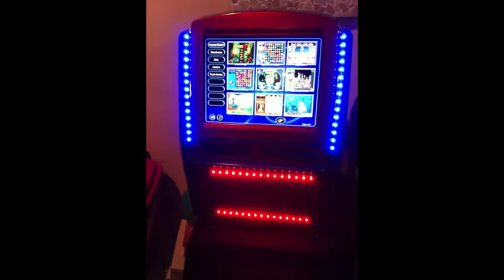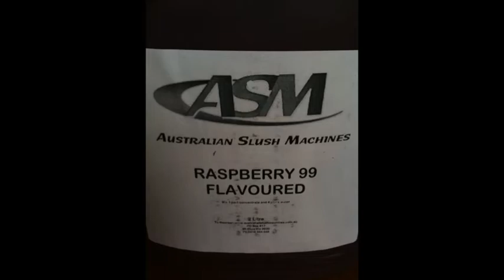Australian Slush Machines Ph 0447587446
Slush & Granita Slushie Slushy Cocktail Drink Machine Sales & hire. Merry Christmas & Trading hours announced. New Slushy Syrup Flavours Available now..Buy Slush Machines
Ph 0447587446